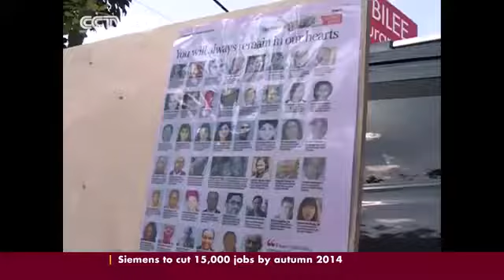CCTV Exclusive Looting at the Westgate Mall